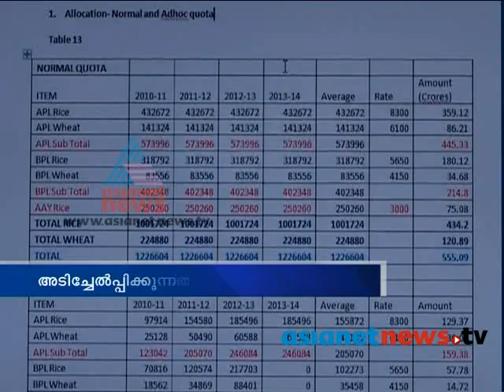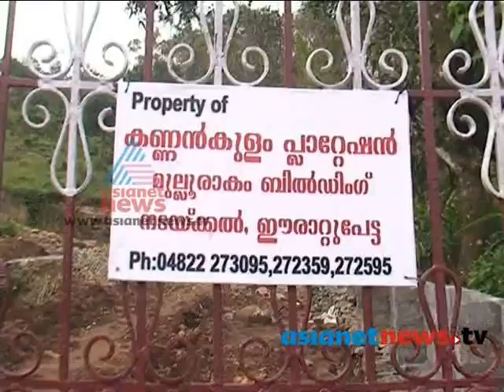Asianet News@1pm 20th Aug 2013 Part 1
Top Stories:
1)Rupee V/S Dollar
2) Rupee value decreases
3)solar scam
4)Infant death
5) Valakom issue